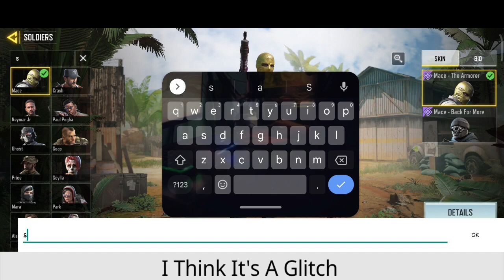How To Get Free Snow Critter - Tiger | How To Equip New Snow Critter Character In CoD Mobile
How To Equip New Snow Critter Character In CoD Mobile,
Snow Critter - Tiger Character Not Showing Problem,
How To Find Snow Critter - Tiger Character ,
Call Of Duty Mobile Snow Critter - Tiger Characters Not Found